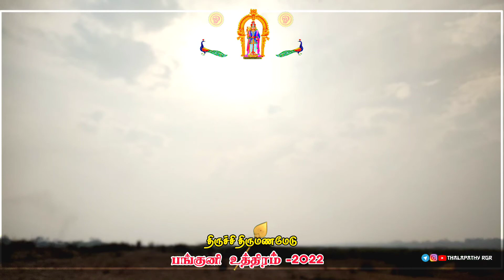திருச்சி திருமணமேடு பங்குனி உத்திரம் 2022